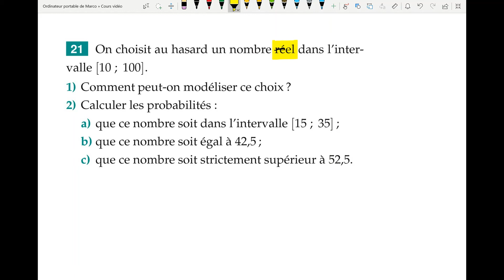La Loi Uniforme - Ts loi à densité 3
Voici une nouvelle vidéo sur la Loi Uniforme : on donne sa définition à l'aide d'un exemple et on l'applique tout de suite à la résolution d'un exercice.

Bon visionnage !